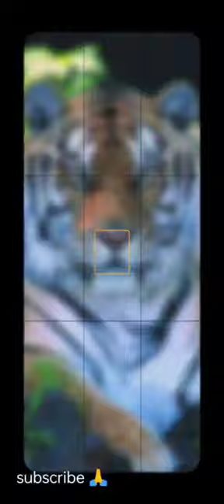Free Fire: The FREE SURVIVAL GAME that is BOOSTED with REAL LIFE SIMulated HUNTING ACTION!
You will never be bored.
Click like if you like the videos.
If you don't like it, press like.
Your decision is important to us